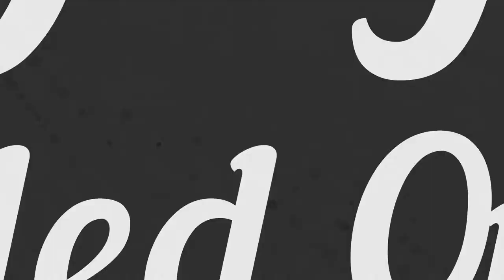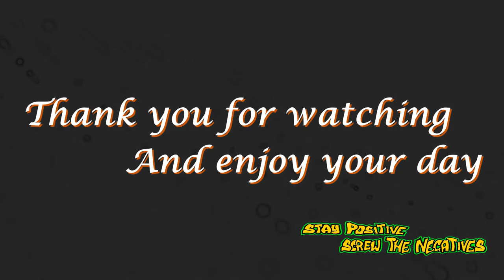Jon's Time Travel Sky 63 A Delightful Red Sunset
This is a Time Lapse video I captured of A Delightful Red Sunset.

I got to admit I have missed sharing these videos with you and I apologize again for not being active, I have made a video explaining why and hope that the NEW vision works for all.

So please sit back and relax to Sky 63 A Delightful Red Sunset